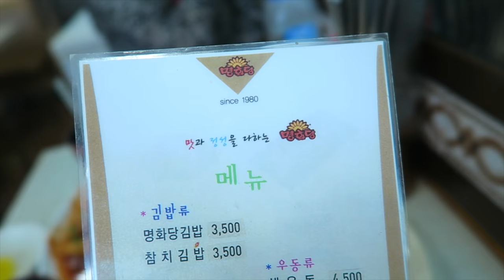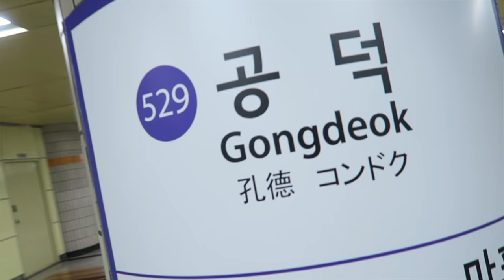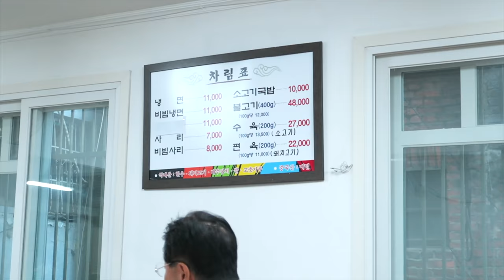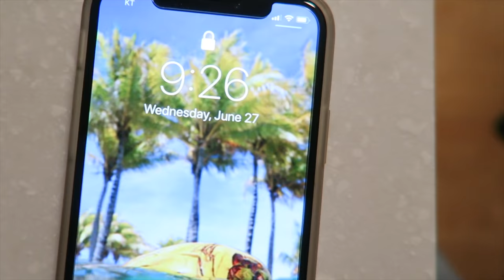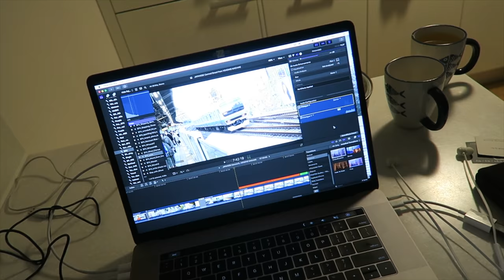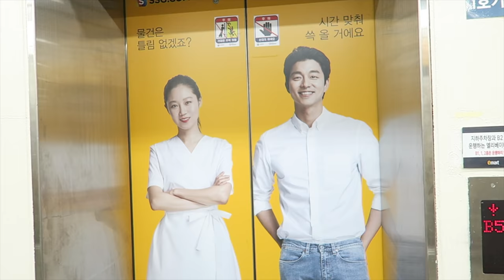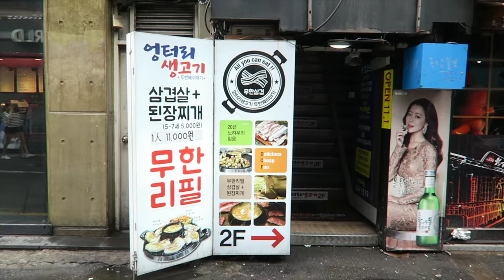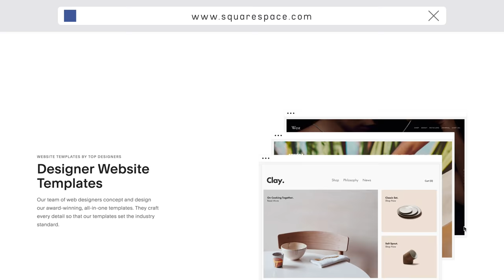11 DAYS IN KOREA 🤤 ft. Donkkaseu & BTS Footage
Note: This video was filmed in June 2018.